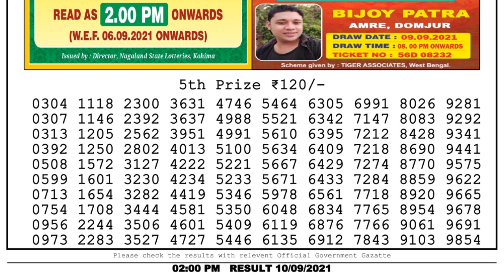Nagaland Lottery Sambad Result | Dear Lottery